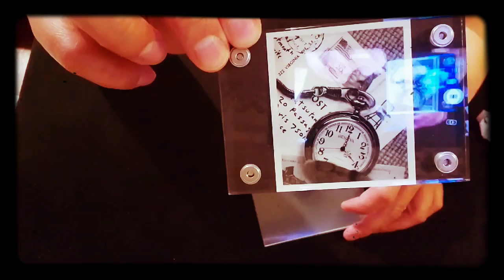FROZEN IN TIME Perform by Ben Yu